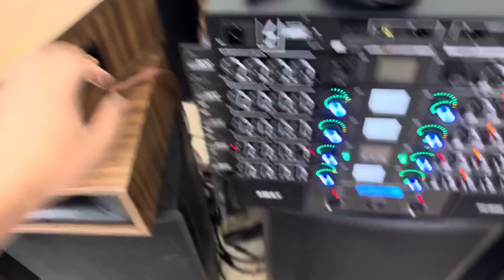Loa Trelb kèn rời, hỗ trợ tiếng trelb phân tần rối Lh 0916957808